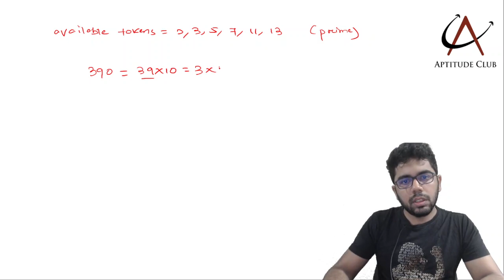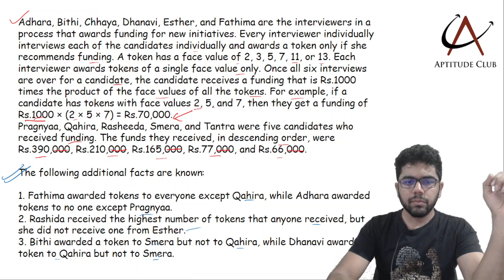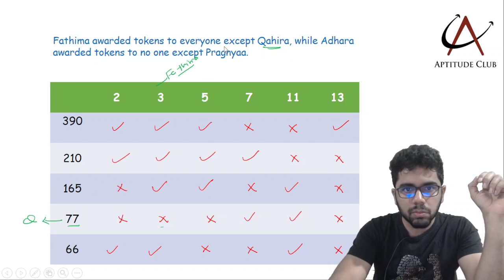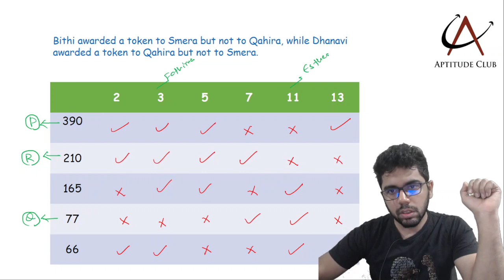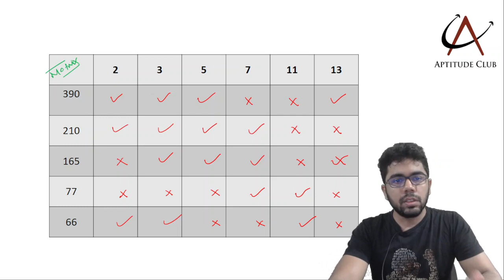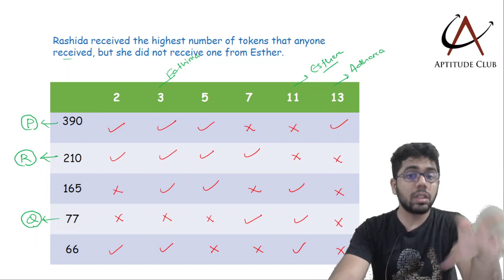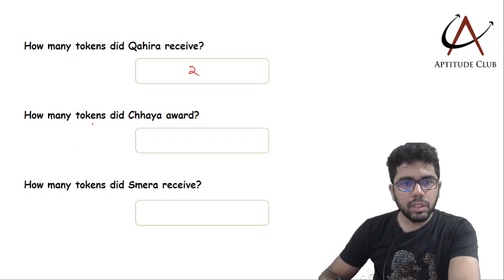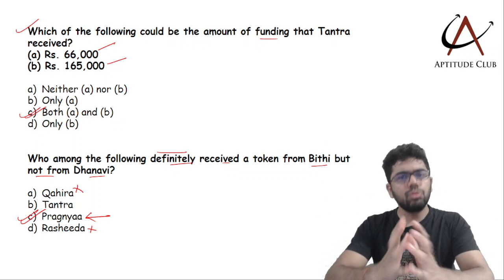LRDI Practice || Set 4 || CAT Exam Preparation || Matrix Puzzle || MBA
Hello everyone!

This is the 4th session of the LRDI series for CAT and Other Management Entrance Tests. Here we will discuss one CAT level set in every session and try to break down the question to understand how to approach questions from the LRDI section. LRDI section of CAT carries 20 questions as per the current pattern (@CAT2021, @CAT 2022).

Set Details:
1. Interview and Funding Set
2. CAT 2022 Slot 1

LRDI section of CAT carries 20 questions as per the current pattern (@CAT2021, @CAT 2022).

About me:
Hello everyone!
I am Sarthak Dash and this is my channel Aptitude club. I have more than 5 years of experience in training for CAT and other management entrance tests. I have scored 99+ percentile multiple times and in my videos, I share my learning and passion to help aspirants achieve their dream results.